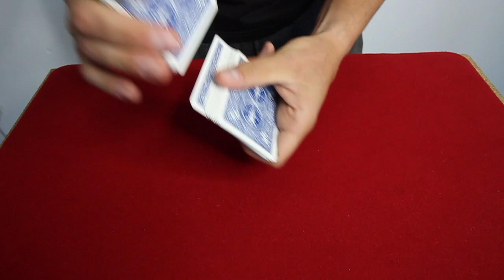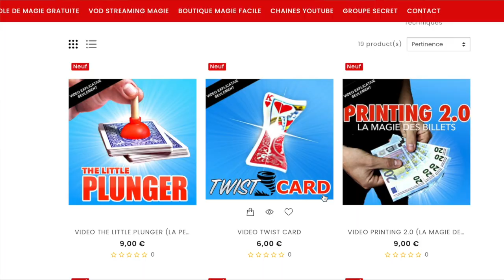LA VÉRITÉ SUR LES JUMELLES (TUTO MAGIE EXPLIQUÉ)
2) LIKER CETTE VIDEO

3) COMMENTER CETTE VIDEO

RESULTATS LA SEMAINE PROCHAINE EN COMMENTAIRE SUR CETTE VIDEO.

SUIVEZ-MOI !